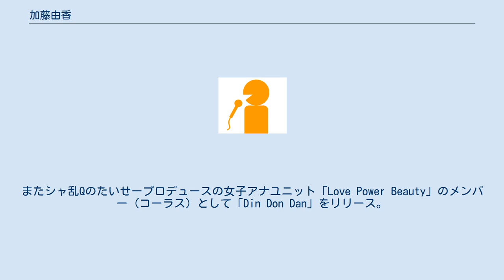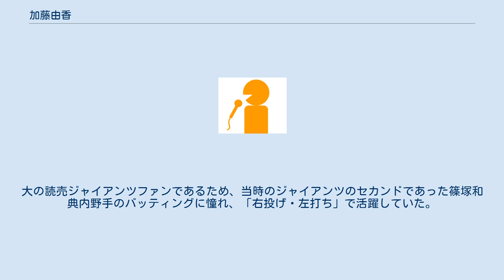加藤由香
加藤 由香（かとう ゆか、1974年4月19日 - ）は、CBCテレビ（CBC）のアナウンサー。
出身地は福島県。
 1997年、CBCにアナウンサーとして入社（同期アナウンサーは宮部和裕、青山高明、住田都史子、和田あい）。
『小堀さんのRadio DAYS』では小堀勝啓アナプロデュースにより、重松和世アナ（現在はフリーアナ）と演歌デュオ「花姉妹」を結成し「愛がイタイの」「花街姉妹」「桜どき」の3枚のシングルをリリース。
またシャ乱Qのたいせープロデュースの女子アナユニット「Love Power Beauty」のメンバー（コーラス）として「Din Don Dan」をリリース。
同年、名古屋レインボーホールにて行われたスターダストレビューのコンサートにLPBの一員としてステージに立つ。
 2003年には、JNNアノンシスト賞のテレビ・フリートーク部門で部門賞を受賞している。
 小学生時代「野尻湖友の会」という発掘サークルに所属していたことがあり、学生時代に弟と一緒に野尻湖へ「ナウマンゾウ」の発掘に出かけた経験もある（福島大学内に東北支部がある）。
 中学校は「進ぬ!電波少年」で有名になったタレントのなすびと同じ中学校である。
高校の同級生には歌人の駒田晶子がいる。
 学生時代からソフトボール部に入部しており、「1番・セカンド」としてレギュラーであった。
大の読売ジャイアンツファンであるため、当時のジャイアンツのセカンドであった篠塚和典内野手のバッティングに憧れ、「右投げ・左打ち」で活躍していた。